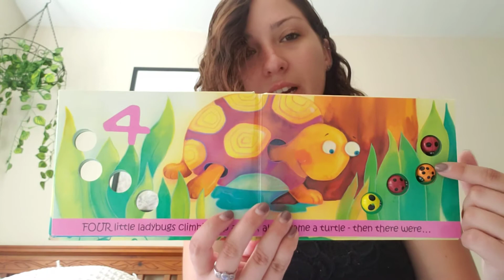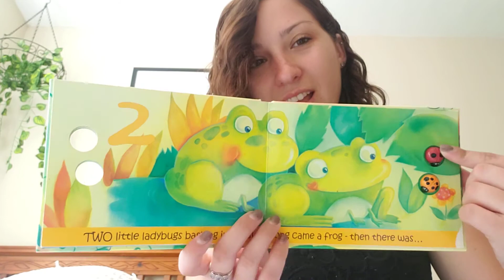Five Little Ladybugs Read Aloud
Five Little Ladybugs by Melanie Gerth